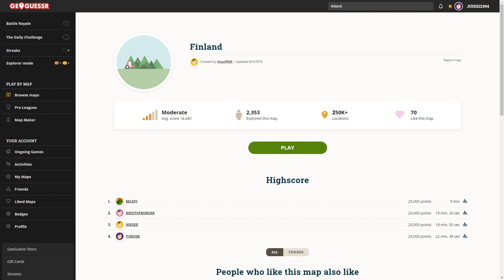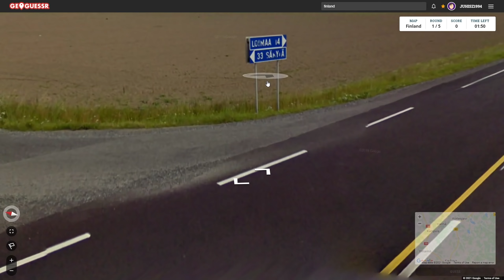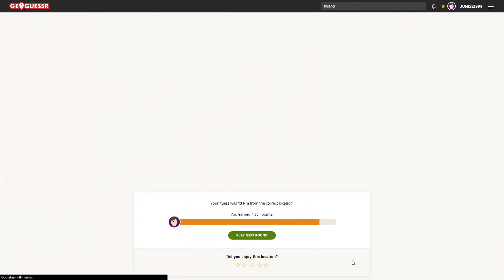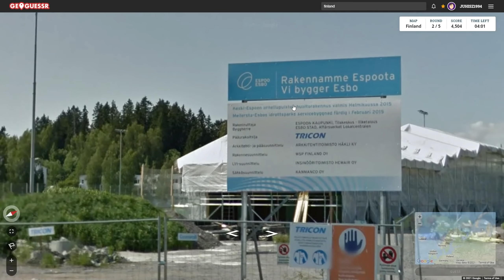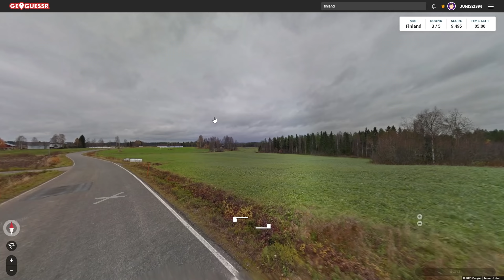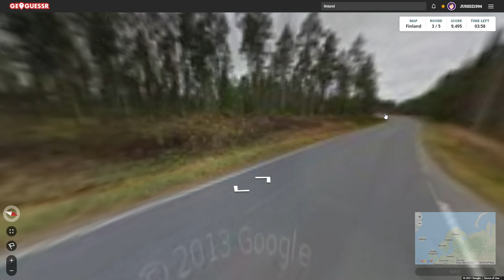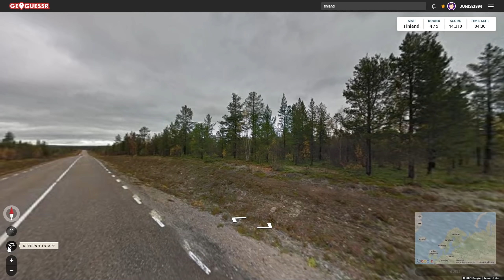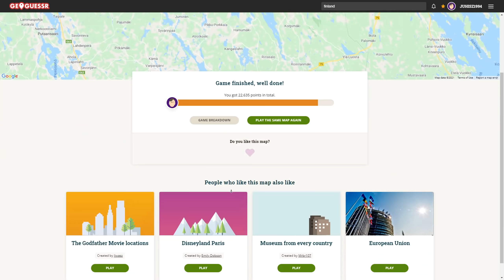Geoguessr | Suomikartan Maratooni 6/7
Jatketaan maratoonia! Videolle 50 tykkäystä?